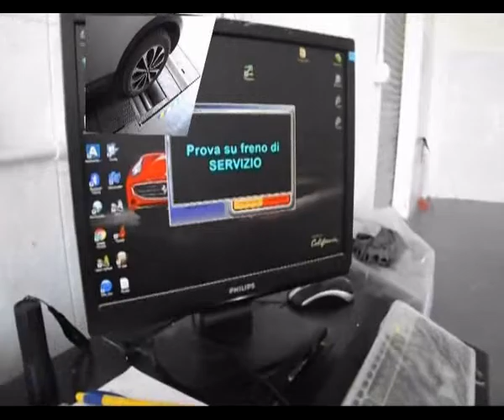Rassegna "I Martedì del Pensiero" - Le Sfide della Scienza